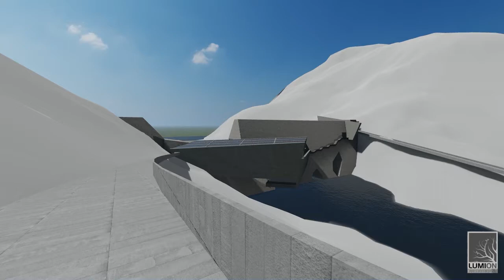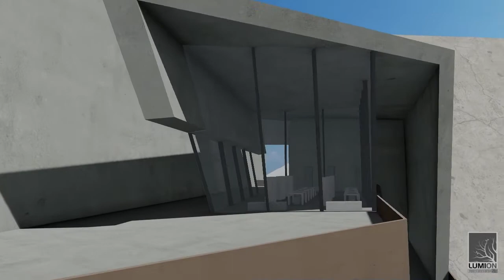Free The Rivers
Dams

Since we think that water is only ours, we build dams for drinking water, agriculture and energy. But these dams that we have built for benefit turn to us as damage. While water affects everything such as green, nature, agriculture, people, animals, and climate; dams affect water.

What we have to be aware of;
The diversity of plants and animals in the area where the water is collected is die out. All kinds of agricultural lands, forest areas, historical and cultural assets in the region are flooded. The climate of the region changes and becomes temperate. There is a serious increase in humidity. Changes occur in the diversity of plants and animals in the region. The deltas of the river are died out. Salinization occurs in the soil. (Salted soil cannot be recycled to agriculture.) Dams even cause expensive fruits to come to our table.
Nobody realizes that these are the effects of the dam!

Free Rivers

Today there are almost 6000 large dams around the world. And just one-third of the world’s longest rivers remain free-flowing. Over 1600 dams have been removed from US river in the last 100 years… For natural balance, from now on we need to begin to understand the damages of dams and let rivers flow.
We need to celebrate every single one of these dam removals. Every single dam removals project is very important. Because every single project is the result of partnership, collaboration, gathering and resistance.
This desire to bring back something very special. Whether it’s fisheries or clean water or all the things that rivers give us. If we can give rivers some room to do their thing that will lead to a healthier system for not only the river but for people too.
I developed a scenario through all these on Balçova Dam which is our project field.

RESISTANCE (SCENARIO)

Unable to bear all these damages of the dams, rights defenders, activists and the public start an uprising against the government. The Balçova Dam, which was built as a result of certain interests such as making more money and political concerns in the capitalist system and is currently not in use, is invaded by activists. Unable to withstand all these insistence and resistance of the activists, the government has to give the control of the Balçova Dam to the activists. They make this dam a symbolic triumph.

Dominance

The first thing to do is to let the river flow. In this direction, the first big explosion takes place. Part of the dam is blown up and the river can now flow freely. After the first big explosion, a needed area of organization is created.
The next step is to drill the dam wall and the activists build the thinking wall. (As we remember from the Gezi Park Resistance in Istanbul, everywhere was full of graffiti.) People want to tell someone something. They want to attract some people and organize and make the resistance successful.
Afterwards, small explosions occur in addition to the big bang, new holes are formed to allow the flow of the river and cracks occur in the wall.
It has now become a place where the public, slogans, books and artists can move freely. Activists and insurgents have started to create their own libraries, their own working spaces. There has been a public screen where the people can write and exhibit their thoughts, and the people have now become insurgents and have created areas of organization.
All these movements have attracted the attention of the whole world, and this place has now become a symbol, a base of resistance.